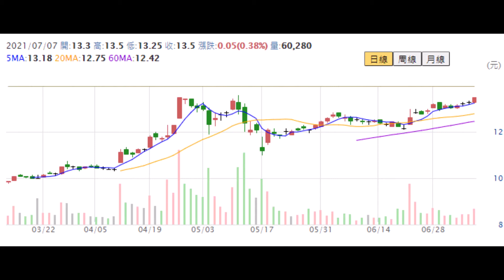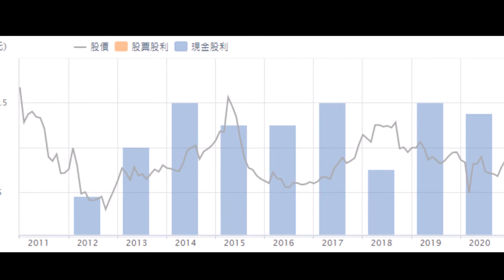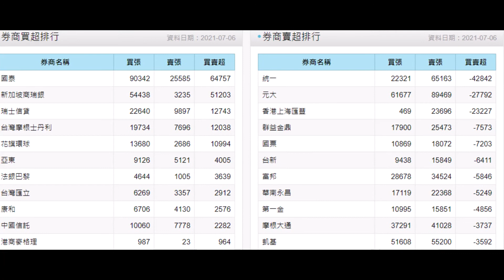長期投資 2883 開發金系列二 財富自由 搶攻微軟遠距商機 低調富豪「 一個月至少賺八萬」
=洞悉主力籌碼，法人持股成本，大數據分析勝券在握

=中華開發金控（2883）及台灣微共同宣布，開發金控領先金融同業導入微軟雲端解決方案，將以雲端創新技術，強化員工數位競爭力，提供客戶一致性的金融服務體驗，開發金控不僅是台灣首家運用微軟雲端數位轉型的上市民營金融機構，藉由此項強強聯手，更將協助開發金控有效整合各子公司資訊系統，強化雲端基礎架構，加速數位轉型腳步。

開發金控總經理龐德明（Steve Bertamini）說：「開發金控與微軟的策略合作，將有助於開發金控執行公司所制訂的 ABCDE 發展策略，當中即涵蓋加速數位躍升（accelerate digital），並以客戶為中心，創造更佳的客戶體驗。」

針對數位轉型課題，開發金控資訊長楊偉強解釋，金融服務邁向數位轉型，與客戶及外部生態圈提供全數位化線上服務，必須仰賴雲端架構及軟體支援，開發金控旗下有銀行、證券、壽險、私募股權投資和資產管理等多元系統與金融產品，複雜度極高，而各子公司又有不同的客戶資料保護及資安需求，標準較其他行業為高；微軟Azure既優質及安全的雲端平台和技術，協助集團各子公司建構私有雲的基礎架構，安全地進行系統整合與資料運用管理，加速數位轉型，讓集團綜效最大化。

台灣微軟大型企業商務事業群總經理卞志祥說明，隨著人們使用金融服務習慣改變，金融業者需要更積極構思與計畫全新商業策略與服務，中華開發金控以Azure規劃短、中、長期雲端架構，運用Azure 整合性與安全性的優勢，以及混合雲彈性擴充、不受地域與時間限制的特性，快速、穩定且安全地儲存、分析並運算資料，對內提升員工數位技能與簡化作業流程，對外強化客戶服務與夥伴業務開發，以超前部署的前瞻思維，創造金融產業數位轉型新標竿。

考量客戶資料安全性，金融法規禁止相關金融單位的敏感資料全面上雲，開發金控透過混合式及多重雲端解決方案執行跨單位的資料串接，將微軟的雲端技術與功能延伸到集團內部的地端資料中心，以安全、合規的方式推動數位創新。其解決方案與相關應用程式管理可幫助開發金控依據市場需求及顧客意見調整服務，整合內部的服務及產品，甚而結合生態系夥伴的資源。另一方面，開發金控的資訊團隊也能以更輕鬆方式進行應用程式開發，同時兼具開發效率與品質

二.. 會員搶報名,匹克邦 線上學習平台

三..Apple Podcast

四.. Google 播客

五..Spotify- Podcast

六.. 資料來源

本網站所提供之文章或影音僅供參考，不能保證獲利或減少損失，亦無鼓吹以及建議任何具體投資行動或決定。任何投資均有其風險，投資人應為自己的決策負責，本網站不負訂閱者或內容瀏覽者投資盈虧任何之責任。我們提供的資訊將力求正確性與即時性，但一切財務數字應以證交所以及企業本身所提供為主